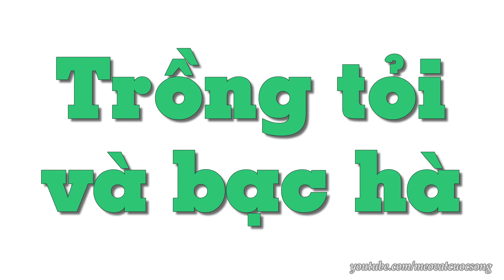Cách diệt ốc sên trong vườn nhà bạn - Mẹo Vặt Cuộc Sống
Ốc sên ăn lá cây, cắn nát các chồi non, phá hoại rau màu. Dưới đây là các mẹo đơn giải giúp loại bỏ ốc sên khỏi khu vườn.

Hastags